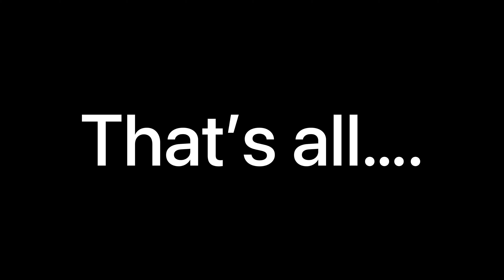SHORT MOVIE ON MY LIFE || SAM KHAN VLOGS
SHORT MOVIE ON MY LIFE
|| SAM KHAN VLOGS||

Sad
Heartbroken
Sad caption
Sad shayari
Life story
Love
Don’t love

STAY TUNED FOR NEXT VLOG, NEW VLOGS ARE COMING SOON TILL THEN DONT FORGET TO LIKE THIS VIDEO ❤️ & DO TURN ON BELL NOTIFICATION 🔔 MERE PYARE SUPPORTERS ❤️ PYAR DIKHAO IS VIDEO KO :) _________________________________________________________________
If you Like Today's Vlog Then Please hit that "Like" button, It's My Youtube Vlog I Hope You will Shower The Same Love & Respect As You Are Giving Me on Instagram If anyone has any Queries then "Comment" down below, Drop Your Valuable Feedback In Comment Section
 (It's All Your's) Your 1 share can make a big change for me, so please do "Share"